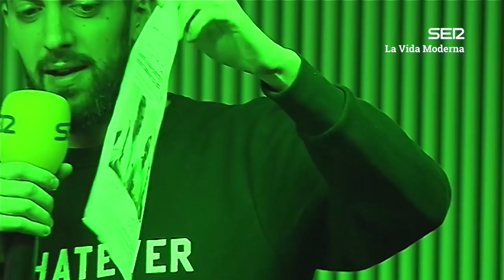Gracias al doctor Cavadas por llevarnos a un mundo que no sea una ópera bufa